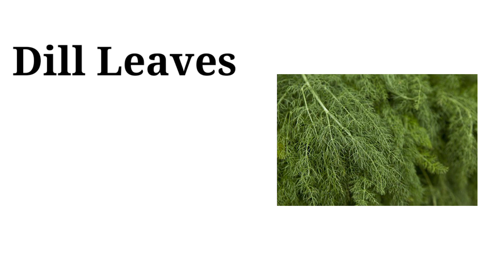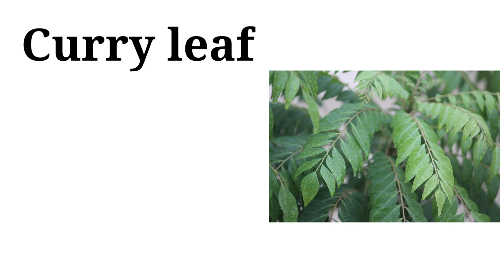Green leafy vegetables name in Hindi and English with meaning & pictures ,हरी सब्जियों के नाम,kikuTV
greenleafyvegetablesnameinhindi& english#kikutv#kidsvideo#

हरे पत्ते वाली सब्जियों के नाम हिंदी और अंग्रेजी में ||
green leafy vegetables name in Hindi and English || kikuTV